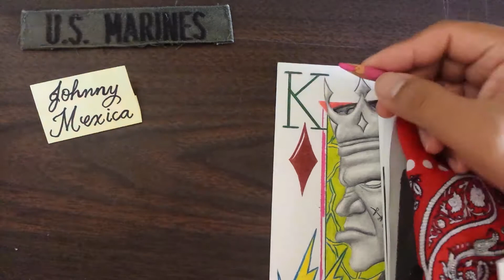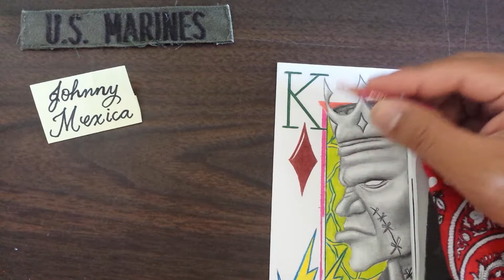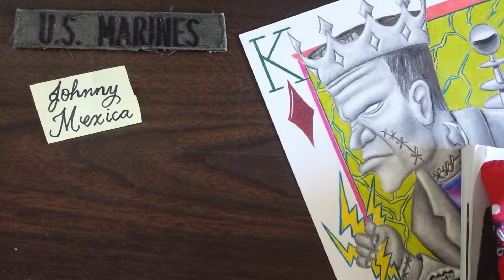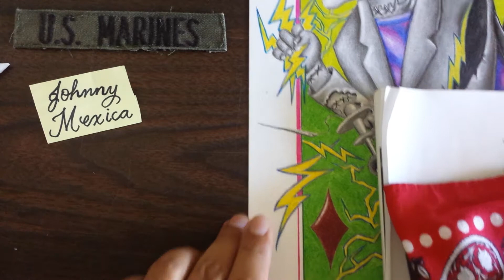why do latins support Trump?